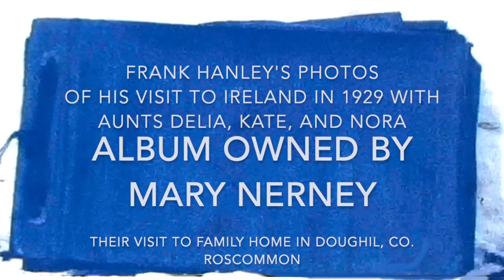Hanley Photo Album 1929 Visit to Roscommon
In 1929 Frank Hanley, just 16 years old, and chaperoned by Delia, Kate, and Nora Hanley (his aunts), visited Ireland, hired a car and driver,  and found the home James Hanley, Frank's grandfather, had left behind when he emigrated to America in April, 1863, at the age of 24.

The visitors sailed home from Cobh, Ireland, on the SS Carinthia, leaving on September 1 and arriving on the 9th.

Frank sent his photos of this reunion to the Hanleys in Doughill, and added a picture of his home in Pascoag, Rhode Island.

They had met Willie Nerney, known for his poetry in the Roscommon area, and Frank included his own verses celebrating their meeting.

The photos were saved in the album owned by Mary Nerney, of Curraghroe, Roscommon.